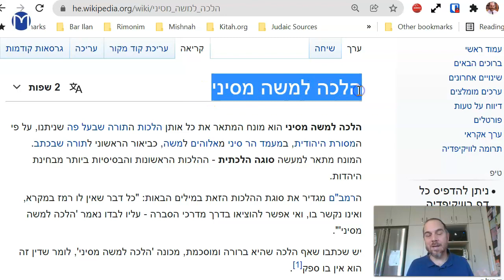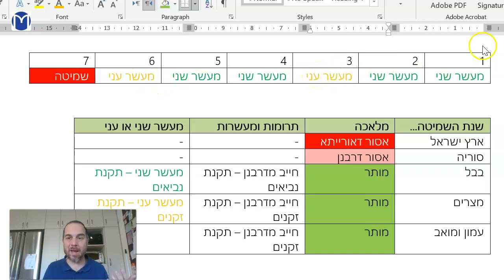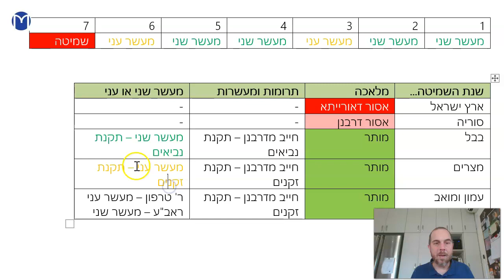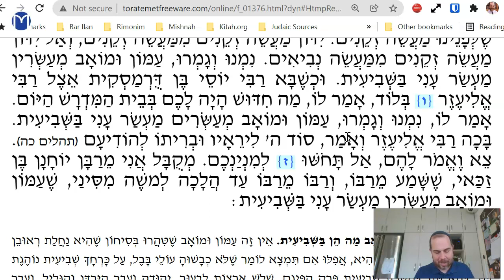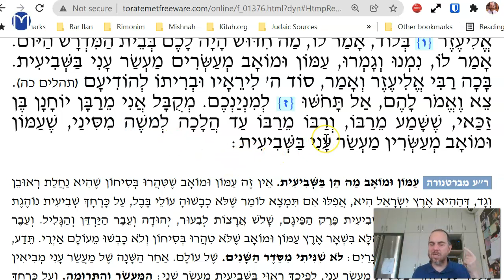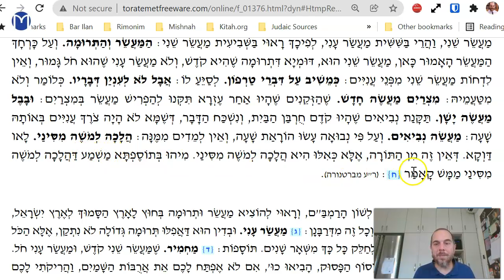Yadayim Chapter 4 Mishnah 3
The Great Amon-Moav Debate, and the Meaning of Halachah L'moshe Misinai